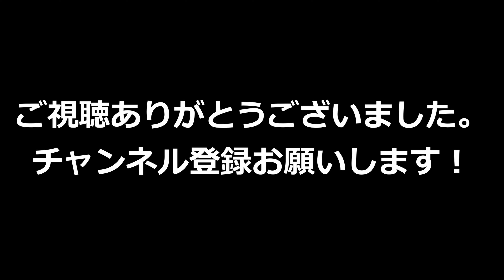秋田県仙北市角館をドライブ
2022年3月20日の動画になります。
最近は雪もほぼ消えつつあって春っぽくなっております！
来月の今頃にはこのあたりは満開の桜に包まれているのでしょうね・・・！
そのころにまた来ようと思います！